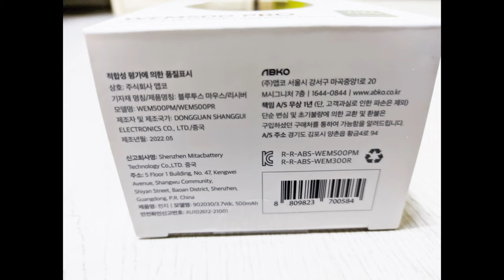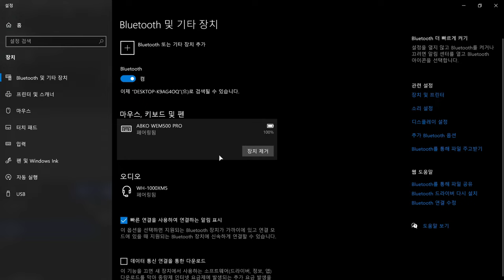OLED 디스플레이가 달려있는 마우스...? 앱코 WEM500 PRO 버티컬 마우스 리뷰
후원하기